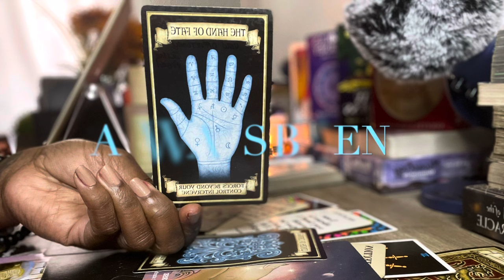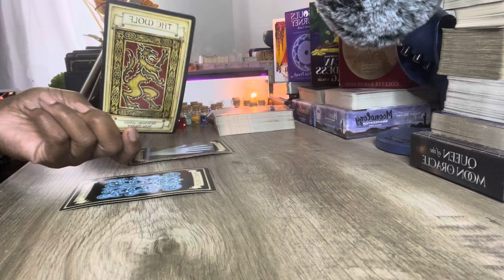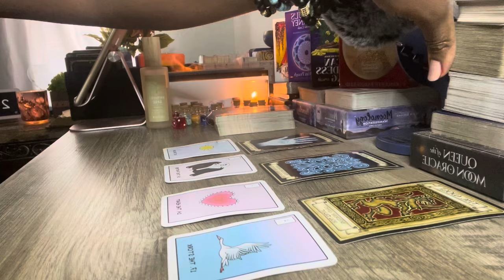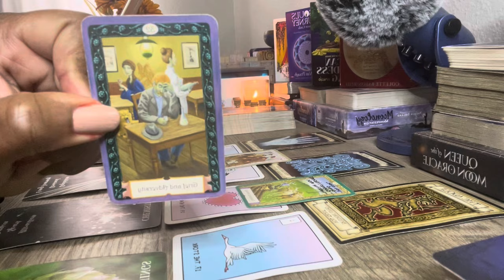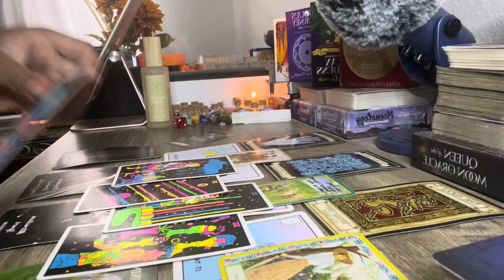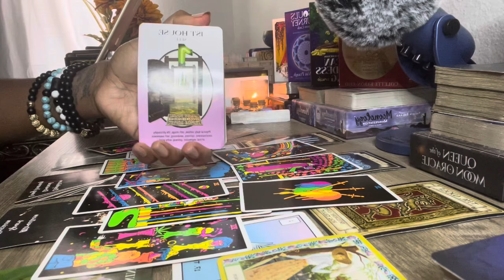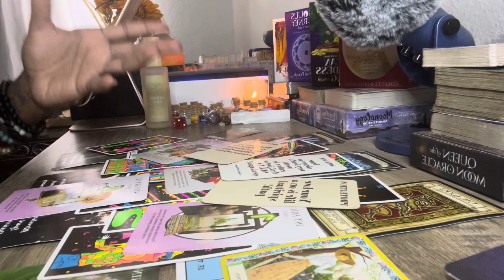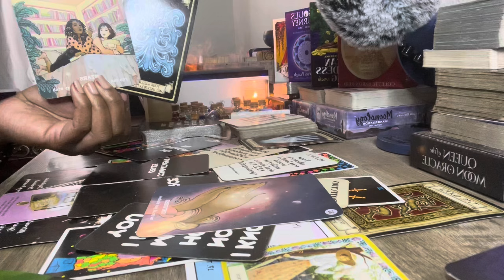AQUARIUS ♒️ | WHAT’S ABOUT TO HAPPEN IS BEYOND YOUR CONTROL ♥️💫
My Placements In Sun, Moon, Rising & Venus:
Sun: Aquarius
Rising: Taurus
Moon: Sagittarius
Venus: Aries